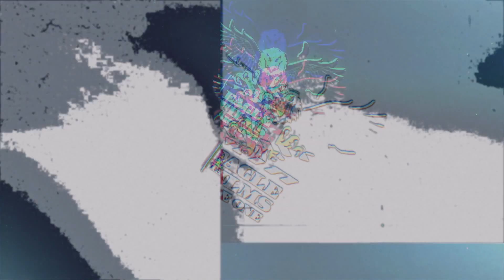VickMontfilms in Miami Vlog #1